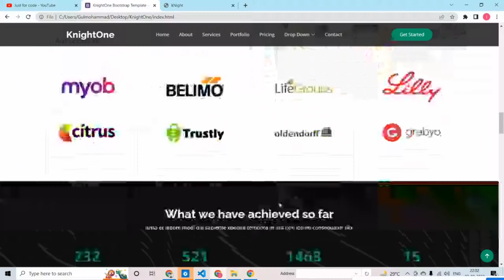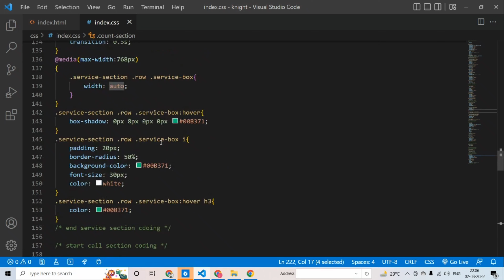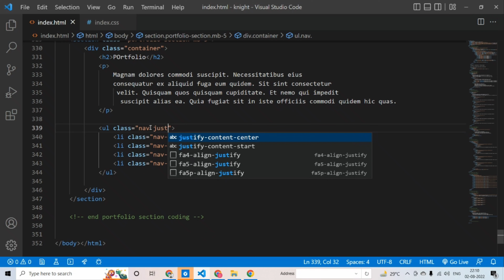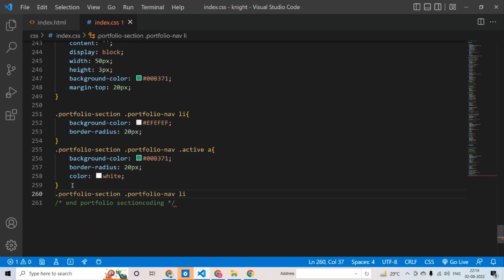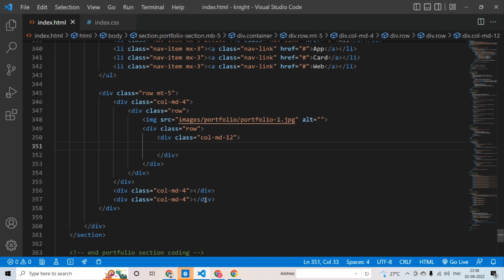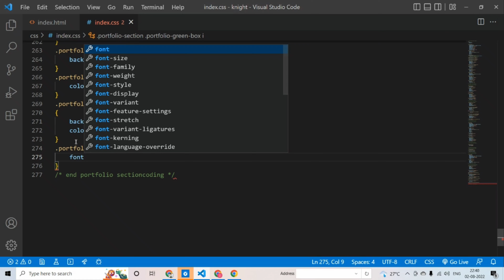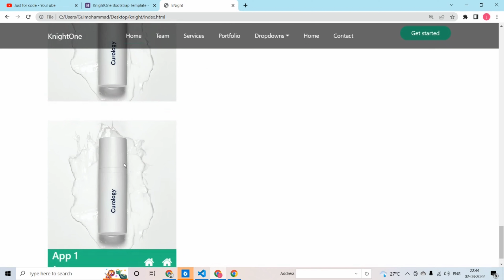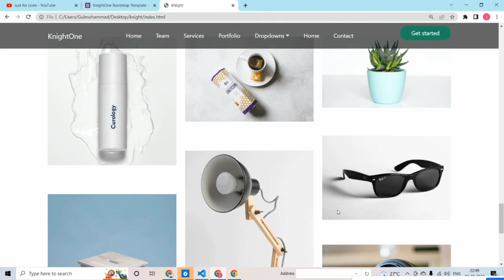Part-11 Website Development Step By Step